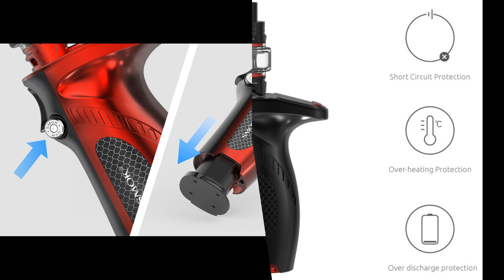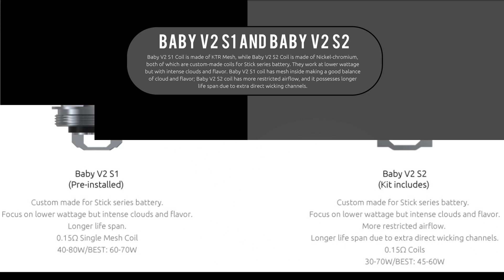SMOK MAG Grip Kit with TFV8 V2 Tank | BestVapeGears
The Mag Grip Kit by Smok is the new member of the MAG family,
It is compatble with 21700, 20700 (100W) and 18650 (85W) batteries. It comes with the TFV8 Baby V2 tank.